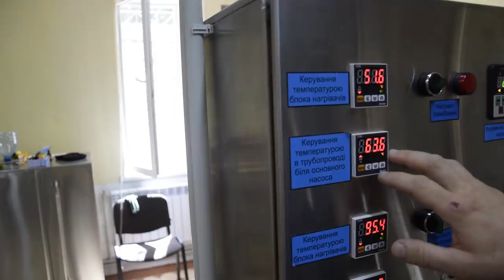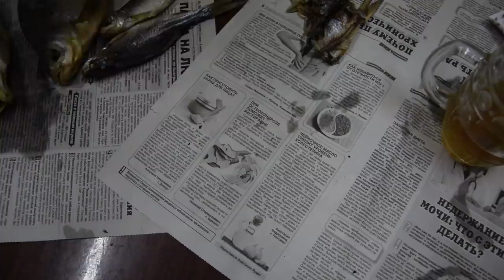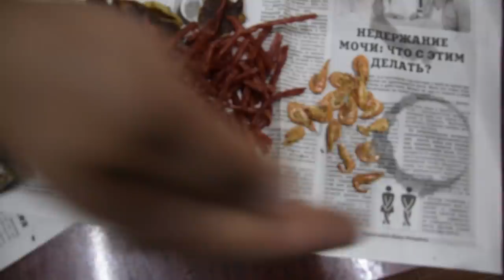Жигулёвское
Друзья, наконец то мы сварили настоящее жигулёвское на заводском оборудовании. Рецепт повторён! Это Оно! Смотрите весь процесс приготовления, дегустацию и сравнение с магазинными вариантами.